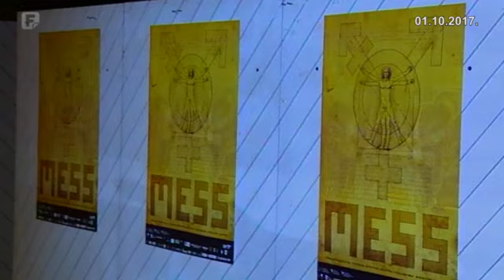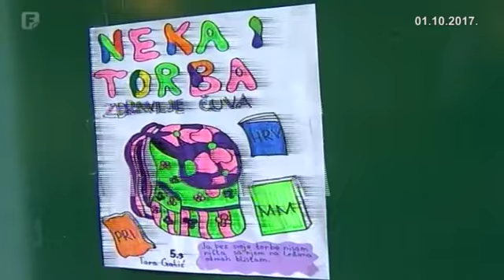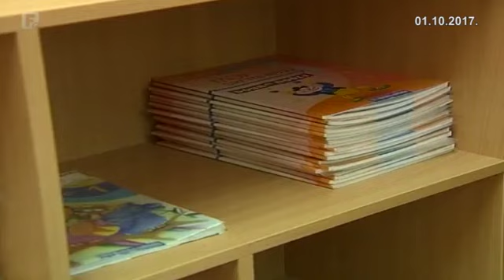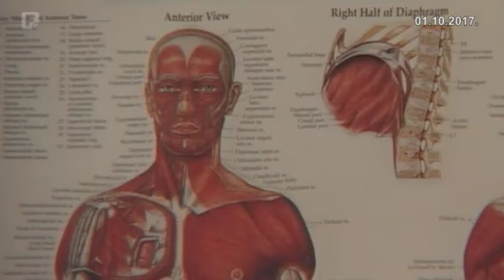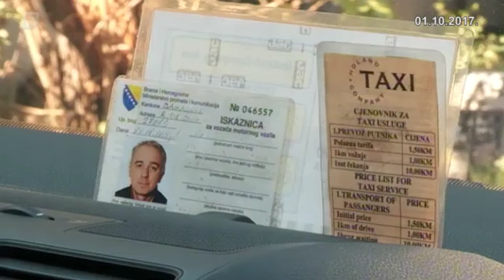Federacija Plus 01.10.2017